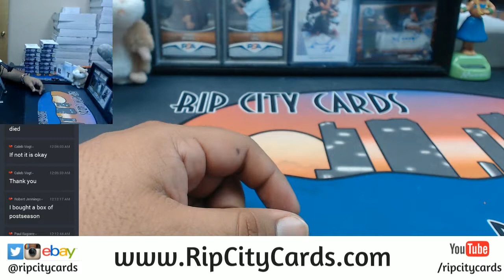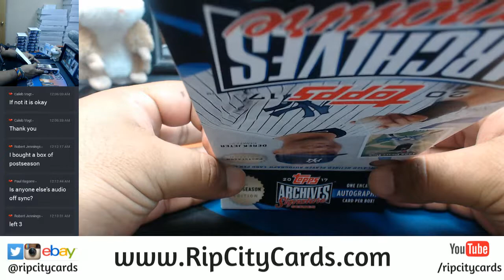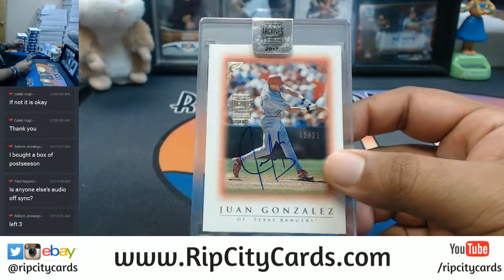2017 Topps Archives Baseball Signature Series Post Season Edition Personal Box #2 RCC 11132017